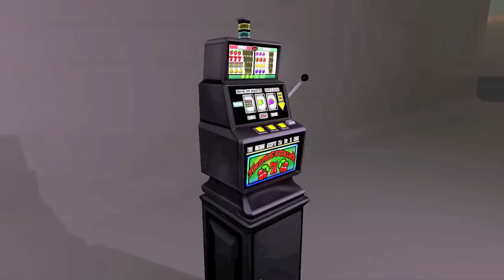Slot Machine - Game Ready Framework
This slot machine framework is completely game ready, it contains : Sounds, Scripts(C#), Animation, Shader, Materials, Prefabs in many combinations, Textures with extra skins (Diffuse and Normal maps) and the Source FBX file.
It's easy edited to make your custom Slot Machines or/and skins in less time!
Available at the Unity Asset Store.